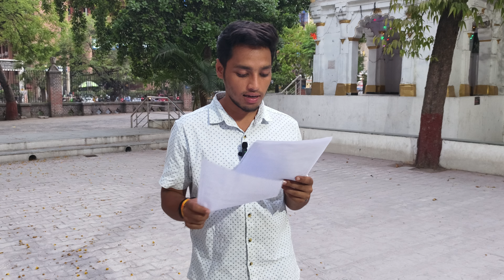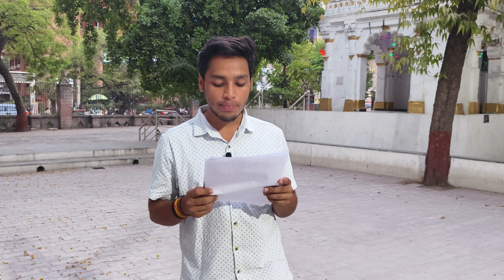Practice Question For Optional Subject For T.Y Bcom Sem - 6 External Exam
Practice Question For Statistic, English Literature, Rural Development and Economics Subject

Practice Question For Insurance Products Subject